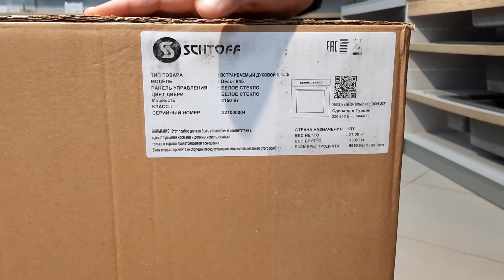SCHTOFF DÉCOR 845 - электрический духовой шкаф полностью в белом цвете. Смотрим распаковку.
Новый электрический духовой шкаф SCHTOFF DÉCOR 845 имеет современный дизайн (лицевая панель изготовлена из белого закалённого стекла) и высокотехнологичное оснащение. По потреблению электроэнергии духовой шкаф относится к классу «А». Максимальная мощность: 2150 Вт. Полезный объём духовки составляет 72 литров. Режимов нагрева: 6. Максимальная температура: 275˚С. Управление комбинированное (два утапливаемых регулятора «Push Pull» + сенсорный программатор). Программатор позволяет включить таймер, задать время готовки и время выключения.  Светоиндикация белая. Символы крупные и яркие. Наличие внутренней подсветки облегчает контроль приготовления. Качественному приготовлению пищи способствует конвекция (благодаря циркуляции горячего воздуха всё приготовится равномерно, с хрустящей корочкой, без пересушки или плохо прожаренных частей). Для удобства и безопасности имеются проволочные направляющие. Внутреннее покрытие духовки: специальная высококачественная эмаль, которая очень легко поддается чистке. Очистка духового шкафа гидролизная (SELF CLEANING). Дверца духовки имеет панорамное тройное стекло, которое легко снимается и очищается. В комплекте: телескопические направляющие (быстросъемные, адаптируемые к любому уровню), решётка-гриль, мелкий и глубокий противень с антипригарным покрытием, инструкция, крепление. Габариты: Ш595мм, В581мм, Г546мм.